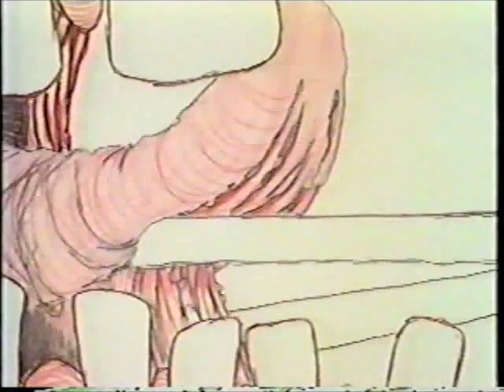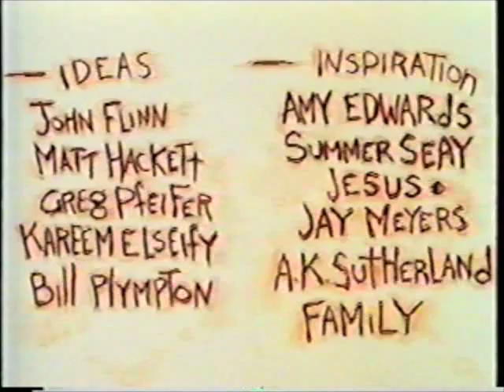Lloyd's Lunch Box - First Seven Days